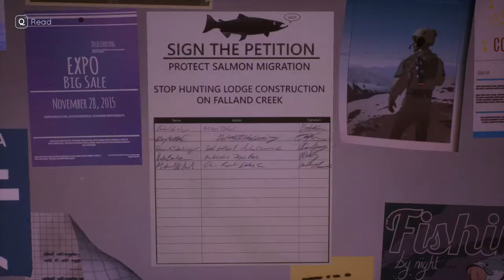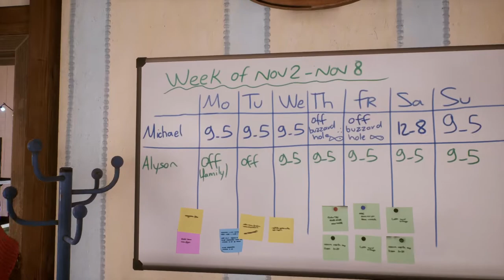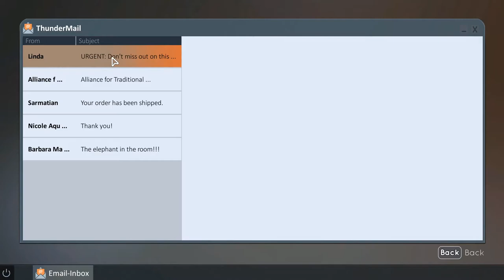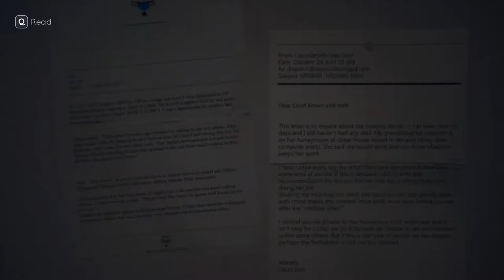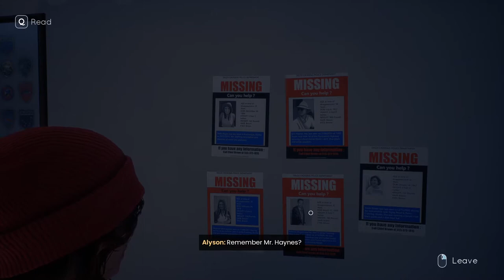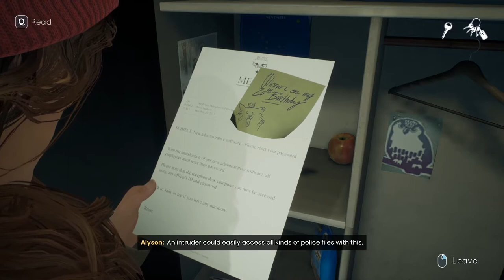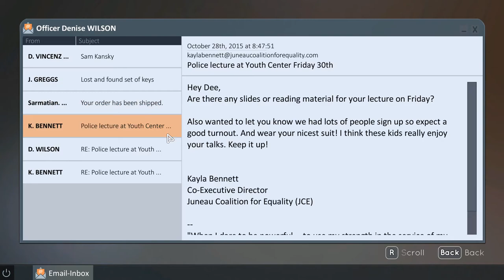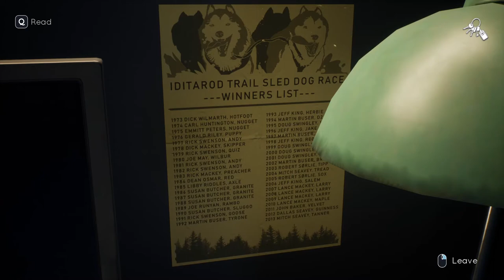Tell Me Why - Chapter One | Gameplay Walkthrough Part Three | No Commentary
Title:  Tell Me Why - Chapter One
Developer:  DONTNOD Entertainment
Publisher:  Xbox Game Studios

This is the third part of our walkthrough for "Tell Me Why - Chapter One"